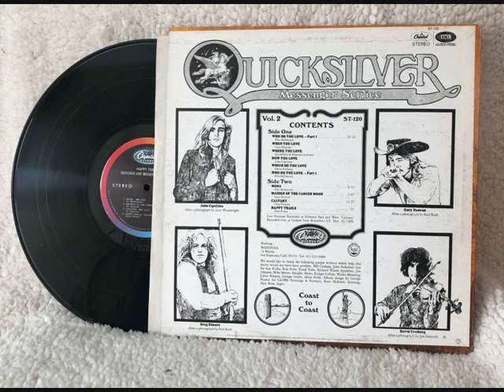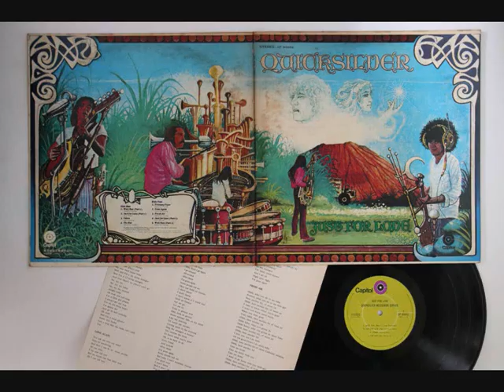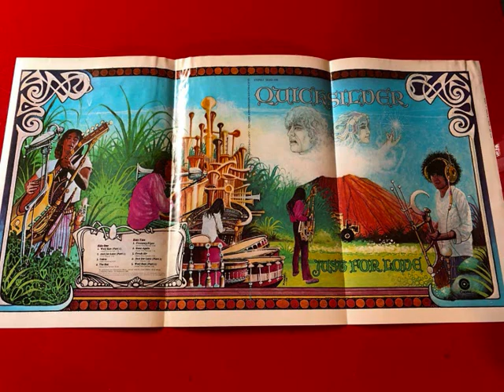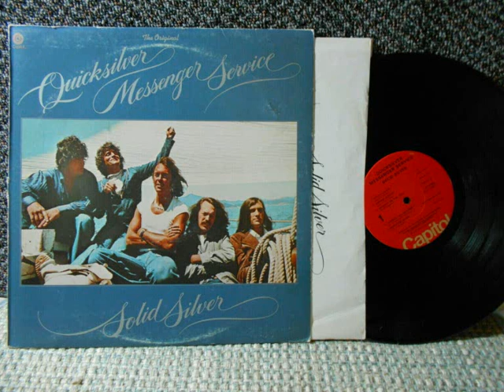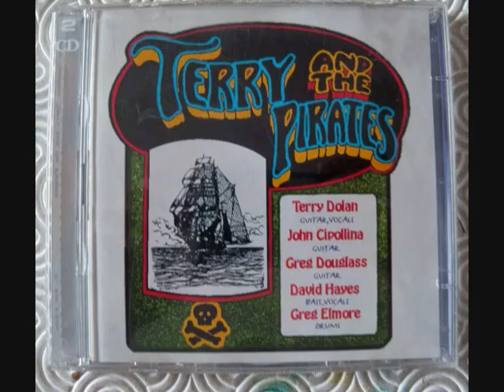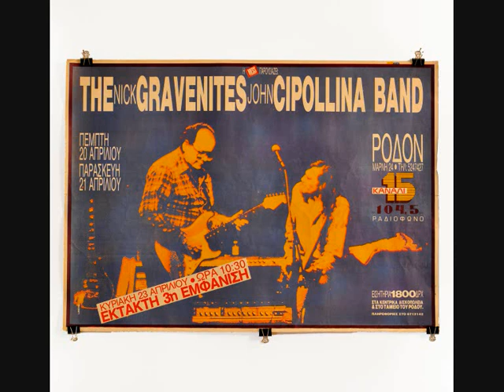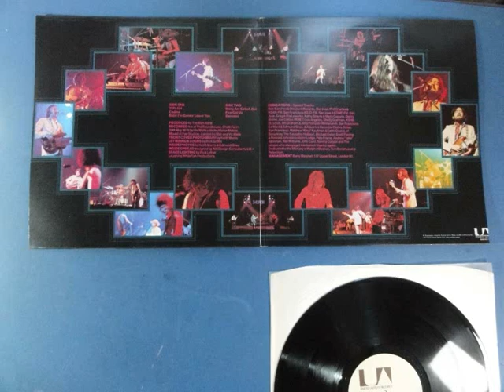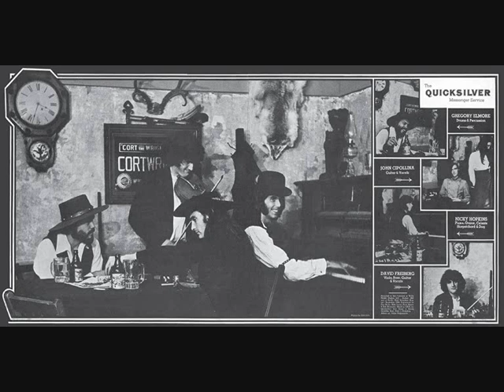QUICKSILVER MESSENGER SERVICE . 1968 .JOHN CIPOLLINA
1 /  PRIDE OF MAN

2 /  LIGHT YOUR WINDOWS

3 /  TOO LONG

4 /  GOLD AND SILVER